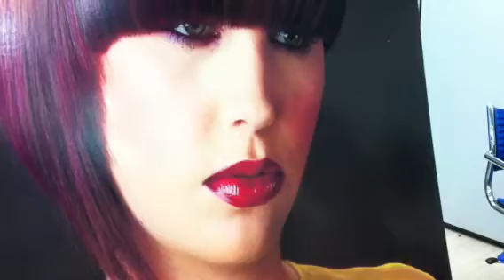Color zoom part 2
Michelle azouz part 2